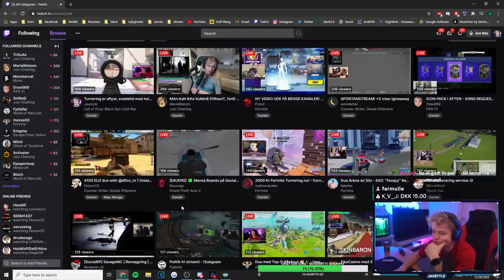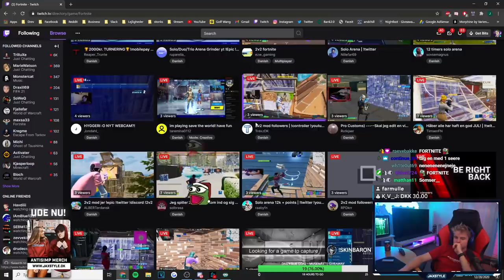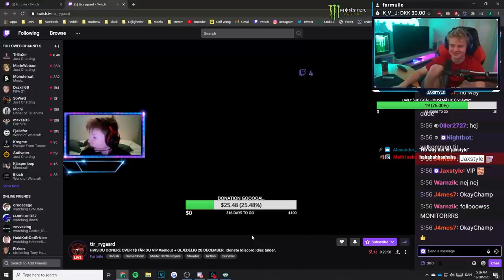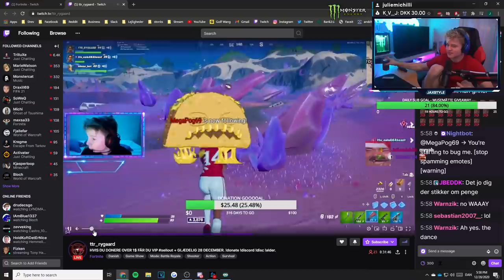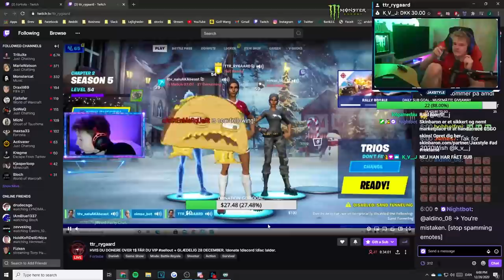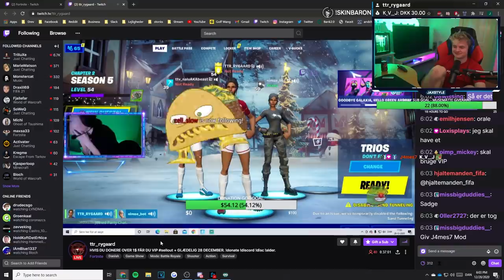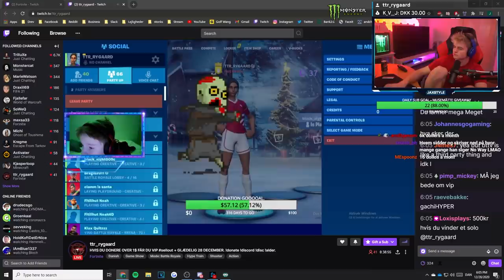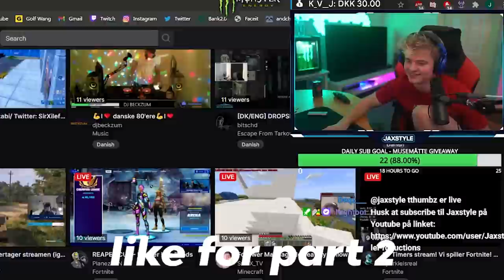Donerer Til Streamers Med 0 Viewers